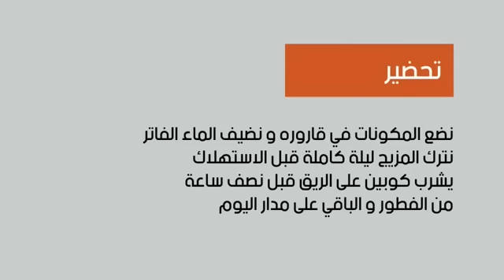الكوب الطبيعي الذي ينحت الجسم و يخرج الغازات و يجمل البشرة